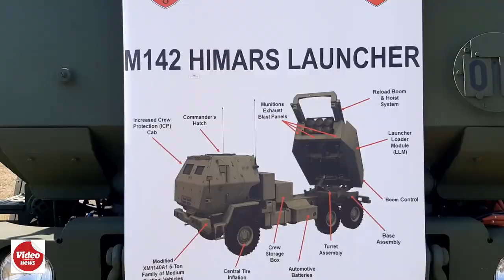NATO/ Dacian Strike 23 / Elicoptere Apache și avioane Typhoon pe ”frontul” din Smârdan (Galați)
NATO - ”Dacian Strike 23” - Elicoptere Apache și avioane Typhoon pe ”câmpul de luptă” de la Smârdan (Galați)